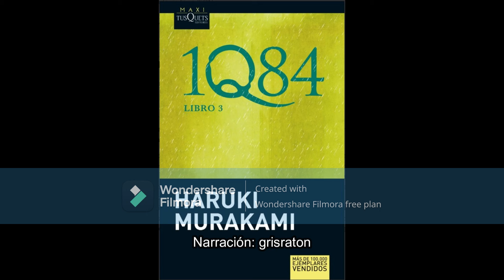1Q84 - Murakami Haruki - Audiolibro - Voz Humana - Capítulo 17 (Libro 3)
1Q84 - Audiolibro - Voz Humana
Murakami Haruki

Leído por grisraton.

Sigo subiendo las narraciones de gris raton.

Nota: Puede que me tome más tiempo subir este audiolibro por que es bastante largo, y tengo muchos audios por revisar.

Nota 2: No he podido revisar todos los archivos de este audiolibro, si notáis algún problemas de audio avisad para poder arreglar el audio y resubirlo.

Gracias.